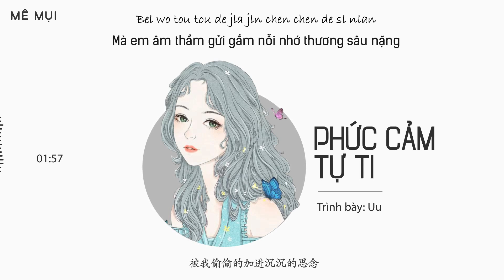[Vietsub] Phức cảm tự ti - Uu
Hát gốc: Uu
Translator: xiaoling308
Timer: .Me.